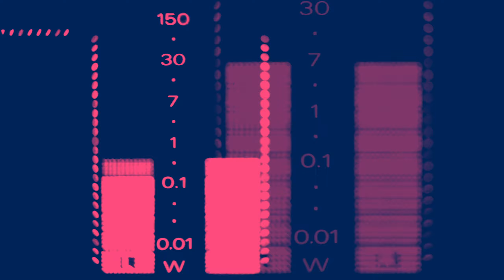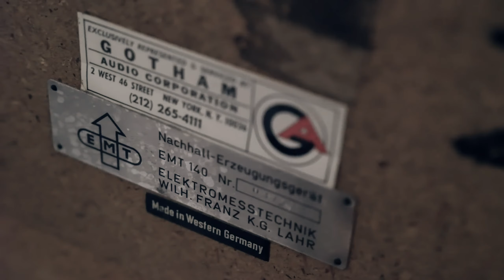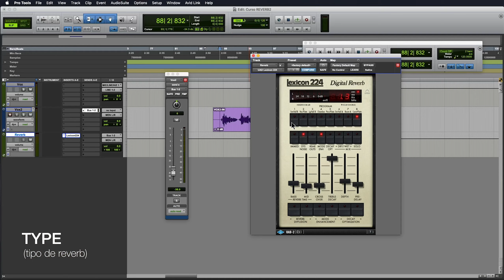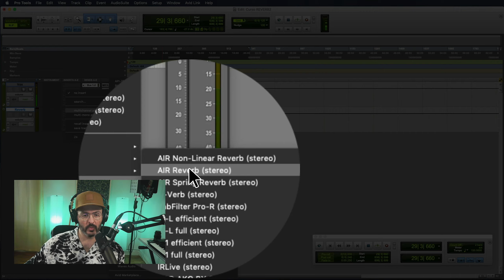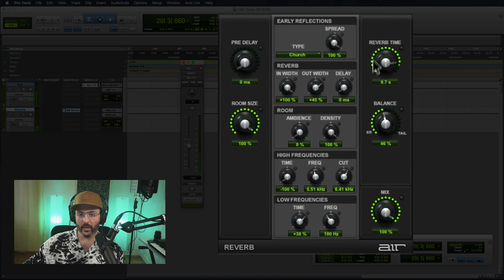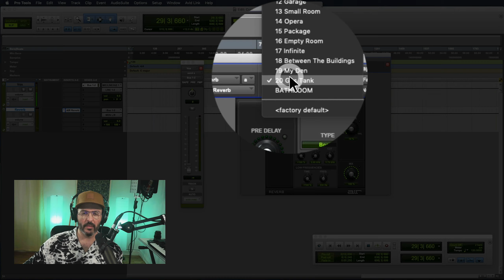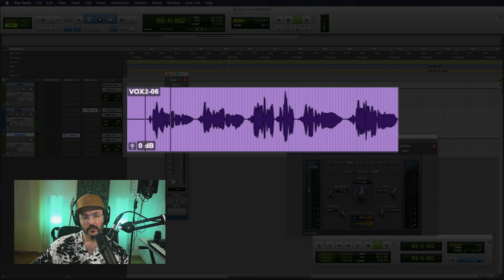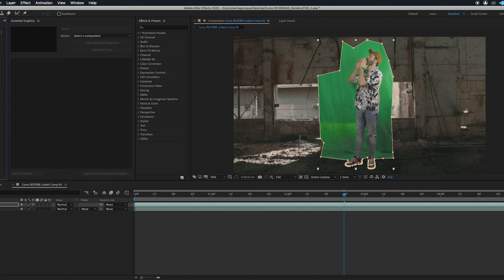CURSO DE SONIDO | ¿Qué es una REVERB? ¿Cómo se usa?🔥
En este pequeño curso de sonido y producción musical, vamos a ir viendo aspectos básico y pequeños trucos desde un punto de vista muy práctico y para nada teórico.

En este vídeo vamos a hablar de reverberación y os explico de forma muy sencilla qué es y para qué sirve una reverb. Además hablaré de cuando y por qué surgieron las primeras y os enseño algunos ejemplos de una voz pasando por distintos tipos de reverb.

0:44 PRESENTACIÓN
1:54 ¿QUÉ ES UNA REVERB?
6:57 ¿CÓMO SE USA?
9:23 SIMULANDO AMBIENTES
24:41 ¿CÓMO GRABÉ LA INTRO DEL VÍDEO?
26:46 DESPEDIDA

📝 Mi equipo:

📷 Cámara SONY a5100
📷 Cámara CANON 6Dmkii
👓 Lente SONY 16-50mm OSS
👓 Lente CANON Pancake 40mm 2.8 STM
⚡️ Capturadora ELGATO HD60S+
🎙 Micrófono SHURE SM7B
💡 Focos led NEEWER 2,4G 480
🎧 Auriculares AUDIO TECHNICA M50X